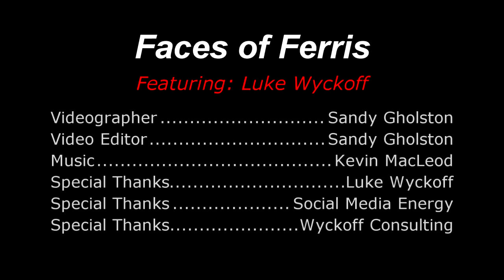Faces of Ferris: Luke Wyckoff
Alumnus Luke Wyckoff, a 1993 graduate of Ferris State University, shares his thoughts about the university and his pride in being a Bulldog even as he has grown his businesses, Social Media Energy and Wyckoff Consulting out in Denver, Colo.